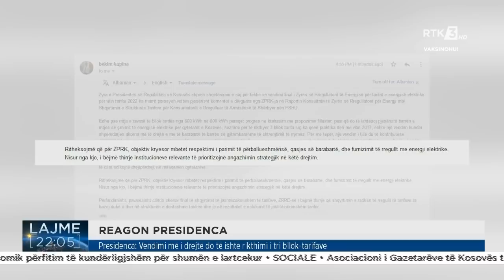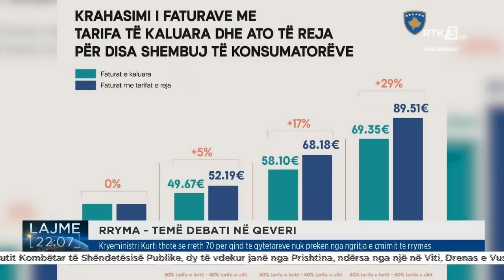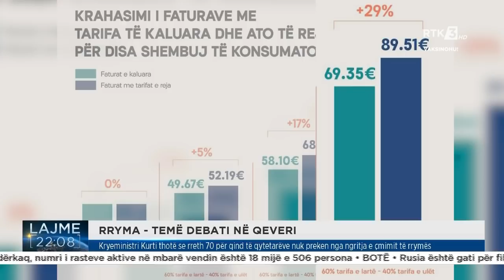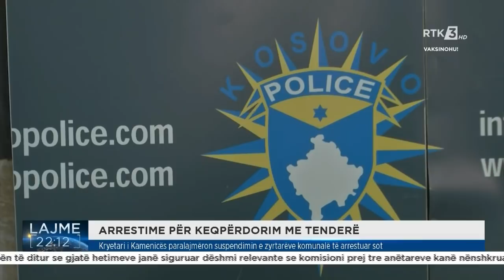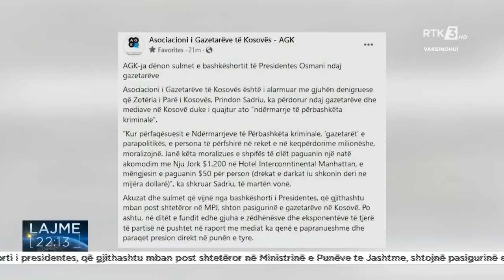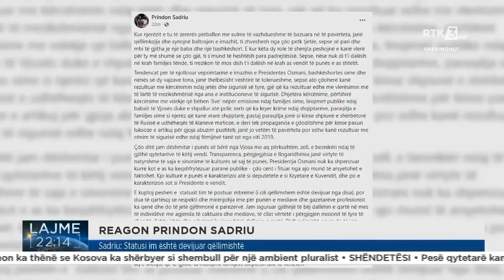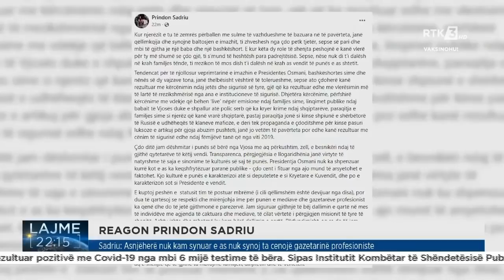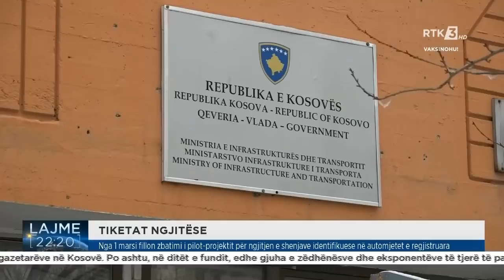RTK3 LAJME 22:00 09.02.2022